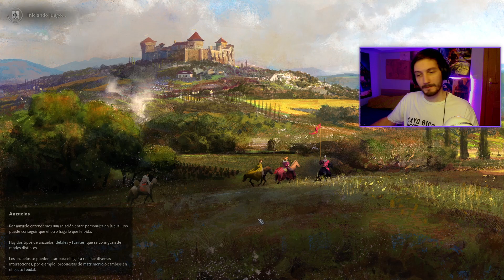HACIA EL BÁLTICO | Crusader Kings 3 | Imperio de Eslavia | Episodio 7